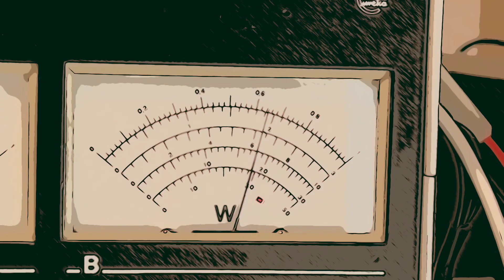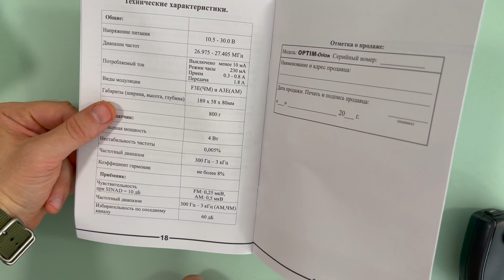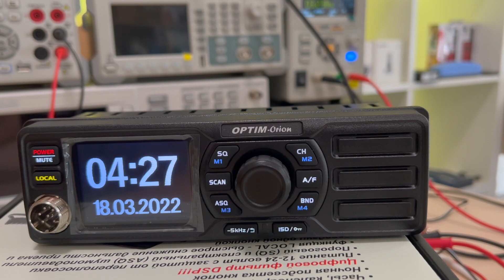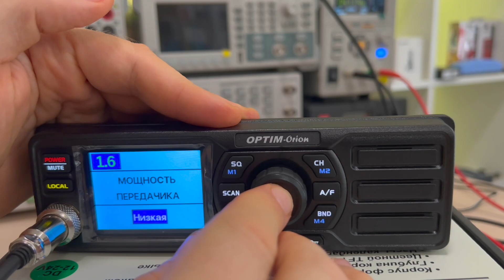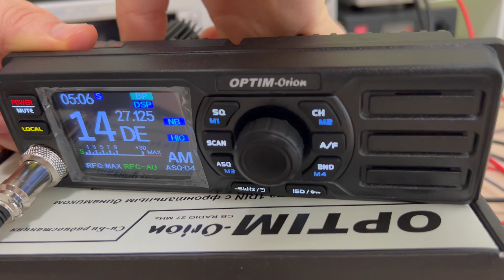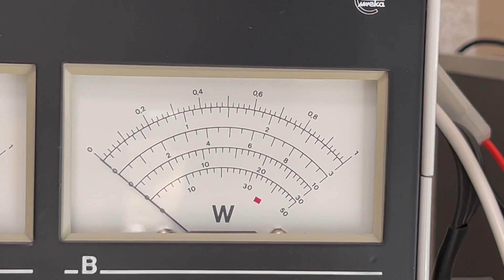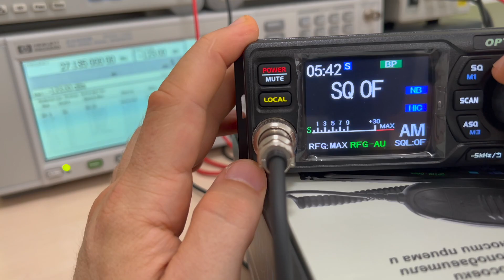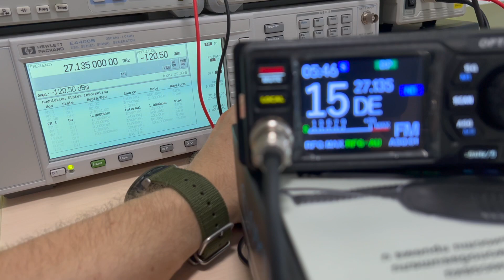Сиби радиостанция Optim Orion. Полный обзор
Подробный и непредвзятый обзор мобильной радиостанции гражданского диапазона частот - Optim Orion.
Комплектация, конструкция, управление, замер мощности, чувствительности. Демонстрация передачи и приема, преимущества и недостатки.

Подробные технические характеристики, наличие и стоимость радиостанции Optim Orion смотрите на сайте Вива-Телеком

Разделы видео:
00:00 Начало
02:00 Комплектация
03:44 Конструкция
06:57 Управление
12:58 Защита по КСВ
14:12 Выходная мощность
17:11 Чувствительность
23:06 Демонстрация приёма
23:26 Демонстрация передачи
23:48 Выводы